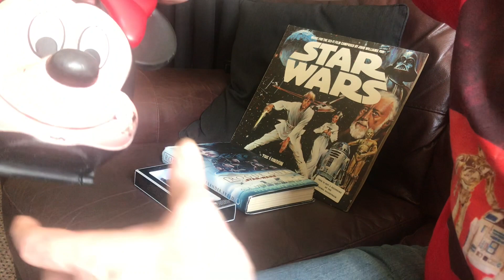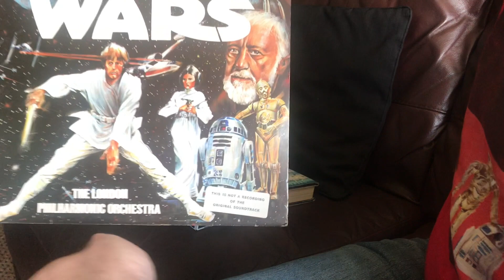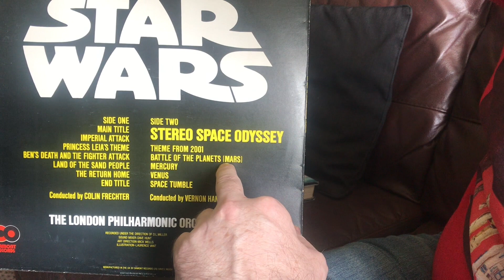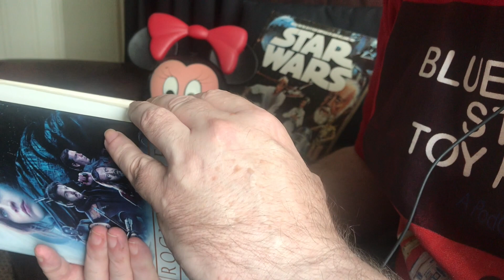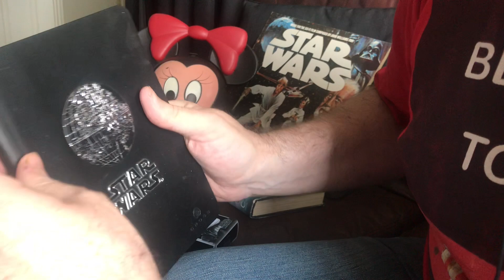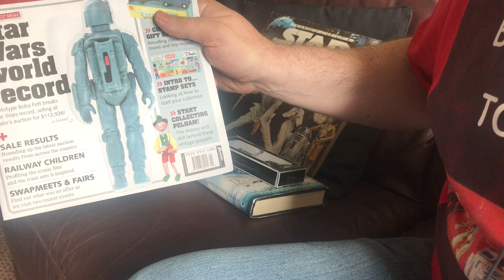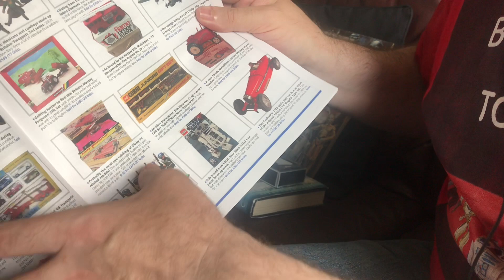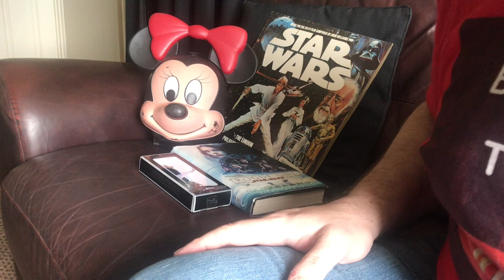Vintage and Star Wars Pick Ups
Todays finds from my trip to Wakefield